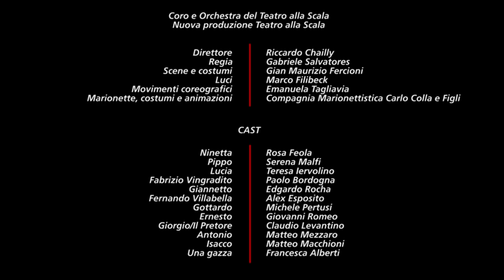La gazza ladra (Teatro alla Scala)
La gazza ladra
Stagione 2016/2017
A 200 anni dalla prima rappresentazione - Teatro alla Scala 1817

Direttore: Riccardo Chailly
Regia: Gabriele Salvatores
Scene e costumi: Gian Maurizio Fercioni
Luci: Marco Filibeck
Movimenti coreografici: Emanuela Tagliavia
Marionette, costumi e animazione a cura di: Compagnia Marionettistica Carlo Colla e Figli
Cast: Rosa Feola, Serena Malfi, Teresa Iervolino
Paolo Bordogna, Edgardo Rocha, Alex Esposito, Michele Pertusi, Giovanni Romeo, Claudio Levantino, Matteo Mezzaro, Matteo Macchioni, Francesca Alberti

The Thieving Magpie
2016/2017 Season
On the 200th anniversary of the Premiere - Teatro alla Scala 1817

Conductor: Riccardo Chailly
Staging: Gabriele Salvatores
Sets and costumes: Gian Maurizio Fercioni
Lights: Marco Filibeck
Choreographic movements: Emanuela Tagliavia
Marionettes, costumes and animation by: Compagnia Marionettistica Carlo Colla e Figli